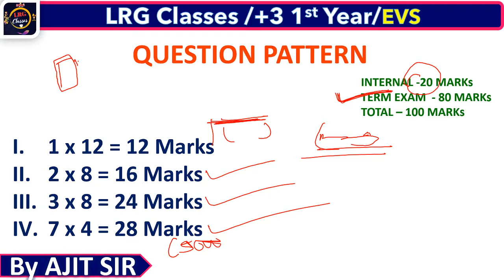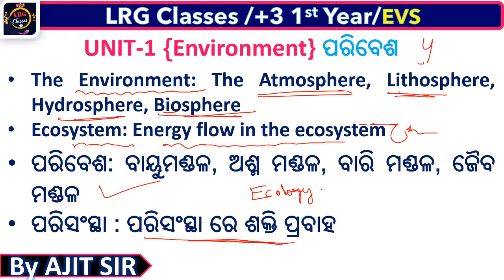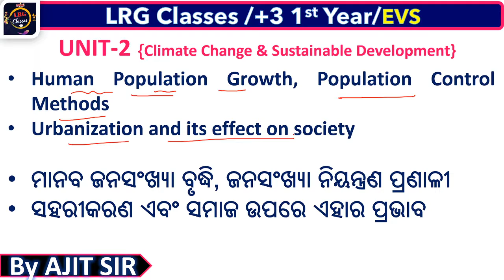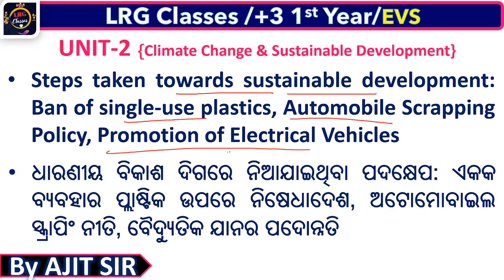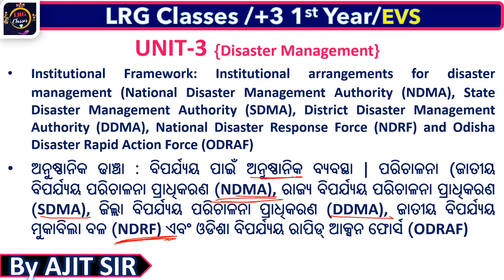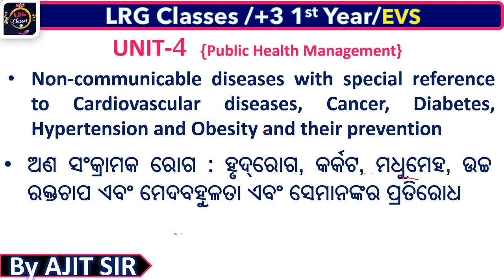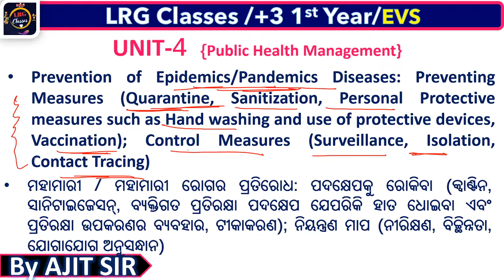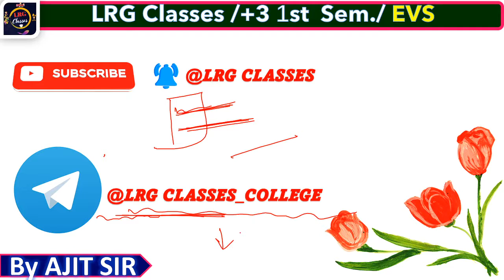EVS NEW SYLLABUS 2022 | +3 Environmental Studies Syllabus in Odia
This video contains :
👉 ENVIRONMENTAL STUDIES AND DISASTER MANAGEMENT
👉 +3 1ST SEMESTER EVS SYLLABUS
👉 AECC 1 SYLLABUS
👉 PLUS THREE 1ST YEAR EVS SYLLABUS 2022
👉 1 ST YEAR EVS SYLLABUS

1.- JOIN OUR TELEGRAM Group FOR

2.- JOIN OUR TELEGRAM Group FOR
👉 Odisha D.El.Ed (CT), B.Ed. 2022
👉 OTET, OSSTET